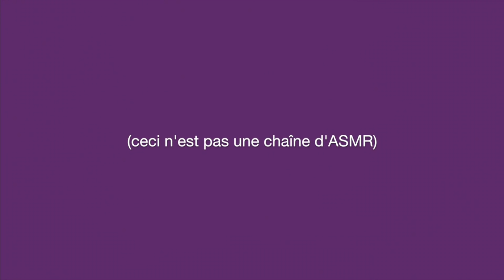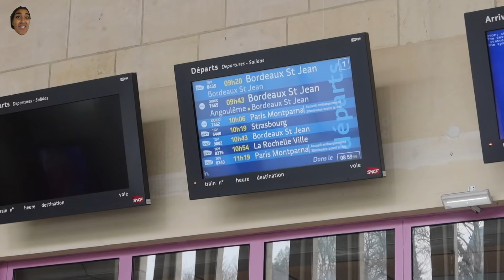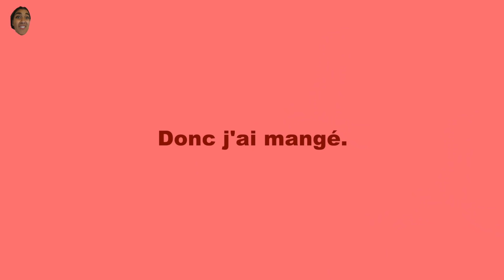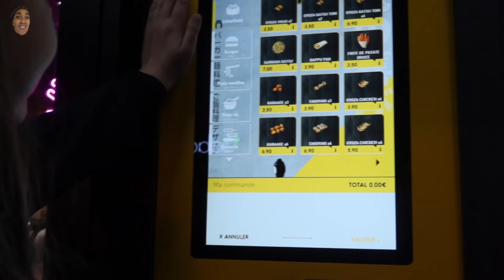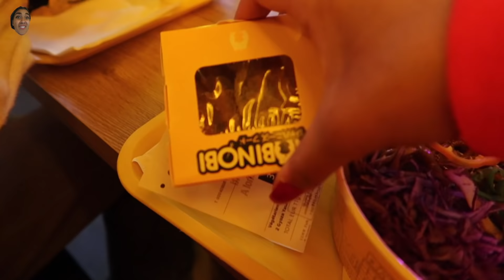ÇA PART SUR UNE SEMAINE DE FOLIE ! 😍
D E S C E N D S   U N   P E U   P L U S   B A S

Adresse de la boutique : 154 Grand Rue (Poitiers)

Coucouuuu, aujourd’hui, je vous retrouve pour le premier vlog de la saison 2 des Vlogs Foufous Dingos d’ASMR FRÈRE! Le principe : on se retrouve tous les soirs à 16h sur Youtube pendant 1 semaine, mais pas pour une semaine comme les autres… Une semaine bien mouvementée accompagnée de plusieurs de mes copains, pour faire plein d’activités fun, et vous faire découvrir une partie de moi que vous voyez rarement.
Bref, j’espère que vous aimerez. Ça va être trop DÉLIIIIIRE!
PS : Avancez la vidéo à 5:07 si vous ne voulez pas entendre tout mon blabla inutile.

prettiest virgin - agar agar
splash - disiz
february 3rd - jorja smith
clown - finetune music
end of the world - mr. oizo
expedition - imovie
générique d’hamtaro
veridis quo - daft punk
les couleurs de ma vie - angel lover
musique libre de droits (youtube)
anaconda - nicki minaj

V Ê T E M E N T S  +  A C C E S S O I R E S

TRENCH : boohoo
COLLIER : purelei
SWEAT : nike
SAC : le temps cerise
T-SHIRT : wasted paris

M A Q U I L L A G E

M E S   C O D E S   P R O M O T I O N N E L S

SEXY AVENUE : ASMRFRERE (-10% hors promotions en cours et produits affichés « meilleurs prix du web »)
MOODZ : ASMRFRERE (-10%)
MINIWEIGHT : ASMR (-10%)
SO'CUP : ASMR10 (-10%)
NORD VPN : asmrfrere (-73% + 4 mois gratuits)
WE ARE JOLIES : ASMRFRERE (-15%)
GODENIGHT : ASMR10 (-10%)
BEARS WITH BENEFITS : MAEVA20 (-20%)
OLLINE : ASMRFRERE (-15€)

EBUY CLUB (5€ de gagné à votre inscription)

J E   S U I S

maëva lopez
21 ans

À   L A   P R O C H A I N E   !